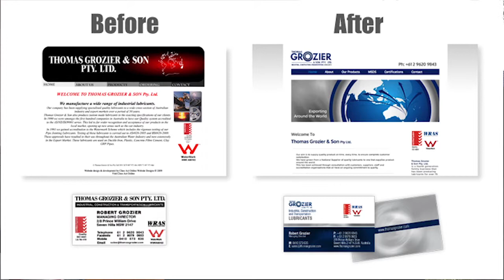Thomas Grozier Pty Ltd. Testimonial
New Leaf Design has increased sales 55% for Thomas Grozier Pty Ltd within 8 months - since the creation of their website and marketing material. New Leaf Design are a Results driven marketing company and can assist your business to also increase sales. visit us